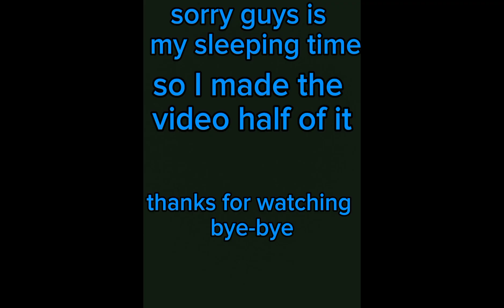the half of the episode of Titans fight Gman 6.0